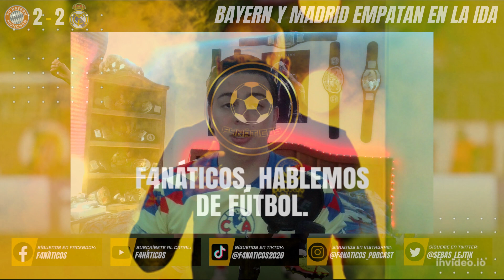¡BAYERN Y MADRID EMPATAN 2-2 EN LA IDA DE SEMIFINALES! | PARTIDO MARCADO POR LOS ERRORES DEL BAYERN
¡BIENVENIDO A F4NÁTICOS!
El Bayern München 🔴 y el Real Madrid ⚪ empataron 2-2 en la Ida de las Semifinales de la UEFA Champions League 🏆. Tras un partido marcado por los errores, ambos equipos se jugarán todo en la vuelta la próxima semana en el Santiago Bernabéu. Te dejo mi opinión y te invito a dejar la tuya en los comentarios 👇🏼